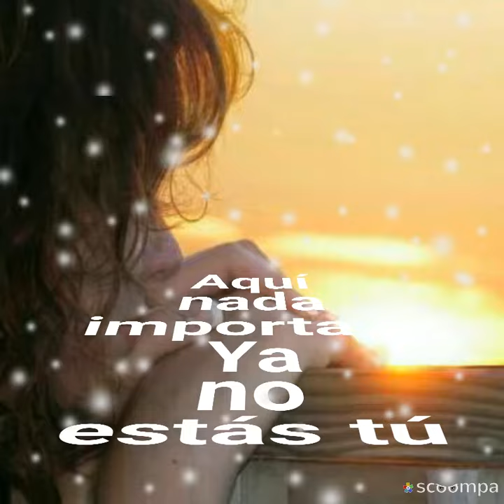Vivir sin tí Los Freddy's